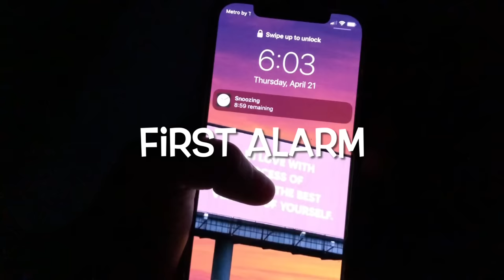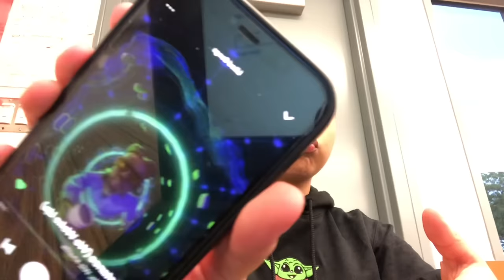GRWM for school / Vlog || redheadmelany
LET ME KNOWWW HOW YALL LIKED THISSS SCHOOL VIDEOOO 💘💘💘
 , I hope you all enjoyed my vid

AND YALLL WE HIT 65K !’ SUBSCRIBERS WHAT THE HECKKKK IM SO HAPPY AND BLESSEDDDD TO HAVE YOU GUYS ,
I love you all so much ! super blessed to be able to experience all of this , im truly so blessed i hope u all -
Have a blessed morning / day / night

Follow my SOCIALSSS IF YOUD LIKE !!

Ily- Melany